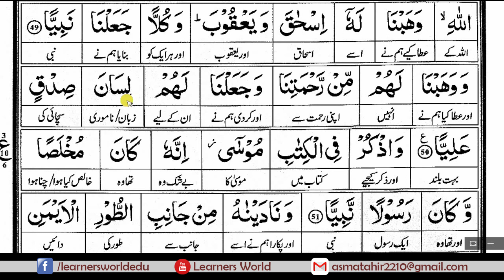Surah Maryam Ruku-03 [Complete Quraan Word to Word Translation]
Online courses